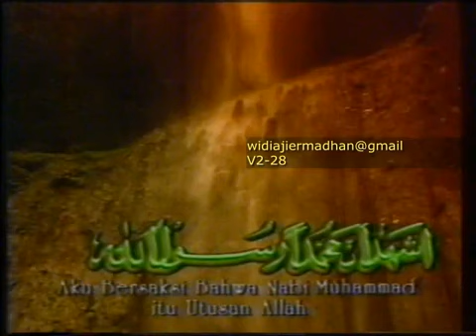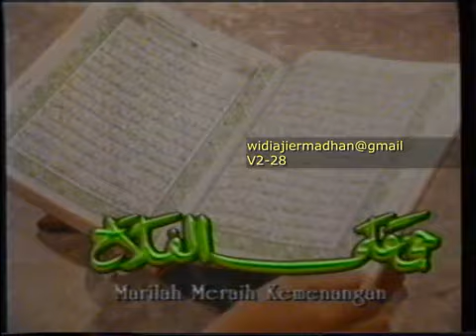Jeda Adzan Maghrib tahun 1999 dan Jeda Iklan TPI tahun 1999 - BONUS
Sumber: widiajier

Catatan:
1. Kalau mau reupload, jangan lupa cantumkan sumber (nama channel ini, bila perlu MENTION) dan link video di kolom deskripsi yah sob!
2. Channel ini terus mengupload video iklan jadul setiap hari/bulan, alasannya bukan hanya untuk memperbanyak jam tayang untuk syarat monetisasi, tetapi untuk mengarsipkan sekaligus melestarikan iklan jadul yang terancam Lost Media ataupun terancam dilupakan publik ketika waktu kecil atau muda.